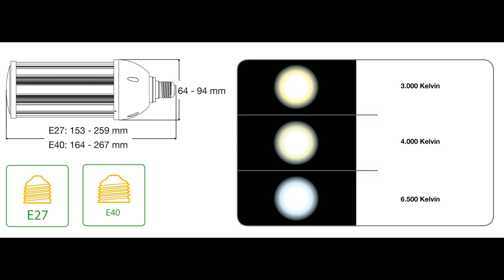Bailey LED Corn High Output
A small impression of the Bailey LED Corn, the durable retrofit alternative.